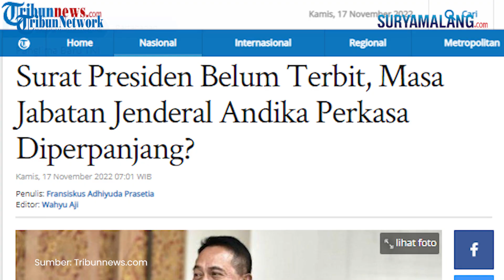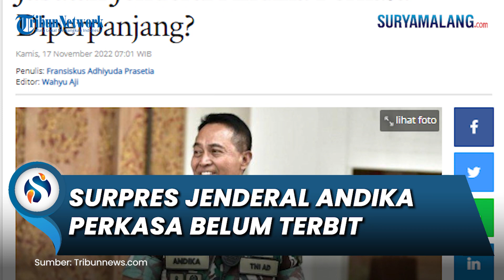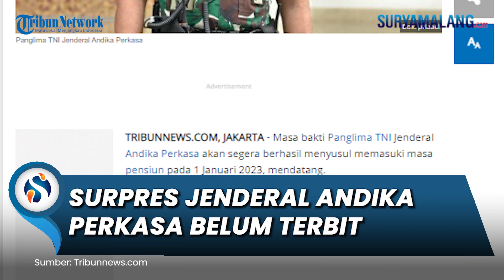Jelang Panglima TNI Jenderal Andika Perkasa Pensiun, Surpres Belum Diterbitkan Presiden Jokowi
SURYAMALANG.COM - Masa bakti Panglima TNI Jenderal Andika Perkasa akan segera berhasil menyusul memasuki masa pensiun pada 1 Januari 2023, mendatang.

Selain itu, sesuai Undang-undang, Andika Perkasa yang lahir pada 12 Desember 1964 akan mengakhiri masa jabatannya sesuai peraturan perundang-undangan pada tanggal 31 Desember 2022.

Kini, muncul desakan dari Komisi I DPR RI soal nama yang akan menggantikan posisi Andika Perkasa di pucuk pimpinan di TNI tersebut.

Pasalnya, hingga kini pemerintah melalui Presiden Joko Widodo (Jokowi) belum bersurat ke DPR atau mengirimkan Surat Presiden (Surpres) soal nama yang akan menggantikan Andika Perkasa.

Hal ini terbilang sangat darurat, karena DPR RI akan segera memasuki masa reses pada akhir November 2022 ini.

Selain itu, mekanisme fit and propert juga harus dilakukan DPR terhadap nama yang disodorkan oleh Presiden Jokowi.

Lalu, kapan Presiden Jokowi akan berkirim Surat ke DPR RI soal nama Panglima TNI yang baru?

Atau, apa Andika Perkasa akan diperpanjang masa jabatannya?

Anggota Komisi I DPR RI TB Hasanuddin pun angkat bicara perihal Surpres yang belum diterima oleh anggota DPR di Komisi I.

Pihaknya pun mengatakan sudah melapor hal itu kepada Wakil Ketua DPR RI Lodewijk F Paulus dan Sekretariat DPR agak mendorong Sekretariat Kabinet segera bersurat ke DPR.

"Tadi saya sudah lapor ke pimpinan DPR, Wakil Ketua DPR Pak Lodewijk, dan langsung Sekretaris Jenderal DPR mengontak ke Sekretaris Negara (Setneg), dan sekarang akan segera diproses," kata Hasanuddin di Kompleks Parlemen Senayan, Jakarta, Rabu (16/11/2022).

Dia berharap dalam minggu ini Surpres tersebut segera dikirim dan nama pengganti Jenderal TNI Andika Perkasa sudah ditentukan oleh Presiden Jokowi.

"Minggu depan namanya dikirim ke Bamus, dan langsung diserahkan kepada Komisi I untuk di fit and proper test," terangnya.

Terkait belum dikirimnya surpres tersebut, Hasanuddin menilai pemerintah masih sibuk dengan perhelatan konferensi G20 yang puncaknya terjadipada hari ini.

Untuk itulah, Komisi I DPR, dikatakan Hasanuddin, perlu untuk mengingatkan pemerintah soal Surpres tersebut.

"Saya tidak tahu ya, saya tidak pernah komunikasi, tapi dalam suatu kesempatan yang tidak formal ya kita diskusi akan melakukan fit and proper test begitu," terang Politisi PDIP itu.

Jabatan Andika Diperpanjang?

TB Hassanudin juga merespons soal isu akan adanya perpanjangan masa jabatan Andika Perkasa sebagai Panglima TNI.

Pasalnya, jelang masa reses DPR RI, Jokowi belum mengirimkan Surat Presiden (Surpres) pergantian Panglima.

Dia juga mengutip soal Pasal 13 ayat 6, UU No.34 tahun 2004 tentang TNI, yang mana disebutkan bahwa Persetujuan DPR RI terhadap calon Panglima yang diusulkan oleh Presiden, disampaikan kepada Presiden paling lambat 20 hari, tidak termasuk masa reses, terhitung sejak permohonan persetujuan calon Panglima diterima oleh DPR RI.

"Sekarang ini DPR akan masuk masa reses tanggal 16 Desember, Berarti tangga 24 November nama itu sudah harus masuk. Artinya apa? artinya sebelum tanggal 24 November fit and proper test calon panglima TNI baru sudah harus selesai," kata Hasanuddin.

Maka dari itu, dia mengatakan tersisa satu minggu lebih satu hari untuk memproses
calon Panglima TNI.

"Jadi waktu sekarang tanggal 16, tinggal 8 hari lagi, nama itu belum dikirim, nah begitu," terangnya.

Artikel ini telah tayang di Tribunnews.com dengan judul Surat Presiden Belum Terbit, Masa Jabatan Jenderal Andika Perkasa Diperpanjang?,